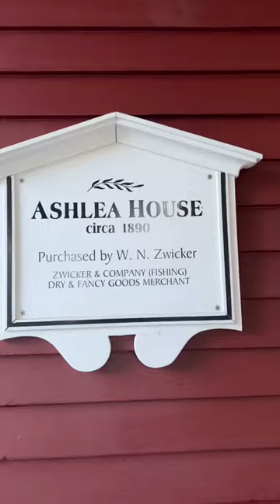Nova Scotia Lunenburg trip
Our Nova Scotia Lunenburg trip, definitely one of my many favourites trips with my captain ☺️